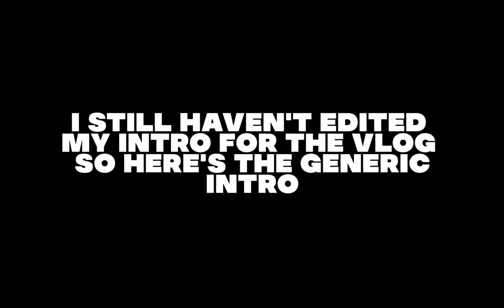Lets talk about Passion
This video is all about Passion. Stay Safe and Stay Awesome !

Equipments:
Camera : Canon 70d and Canon 1200d

Clips and Music

🎵 Track Info:

Title: Donors by Letter Box
Genre and Mood: Alternative & Punk + Angry